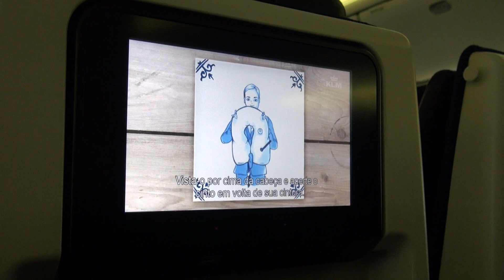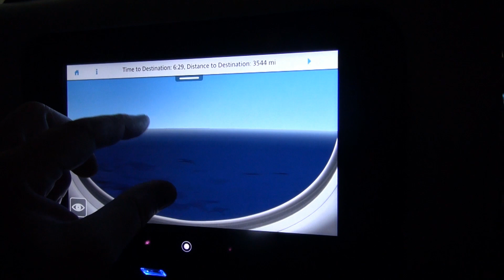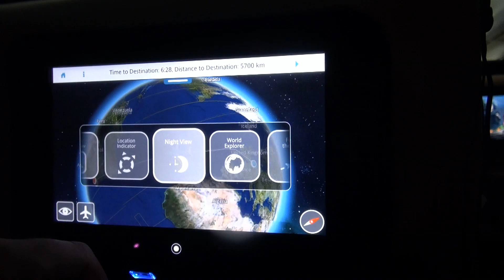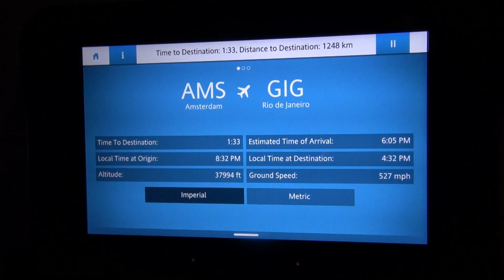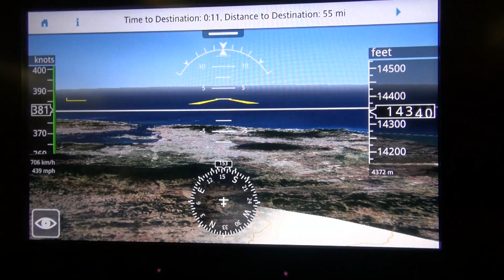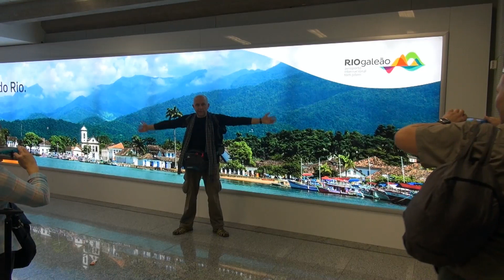Niezwykly Swiat - Lot z Amsterdamu do Rio de Janeiro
Przecinamy równik. Lot przez Atlantyk z Amsterdamu do Rio de Janeiro.